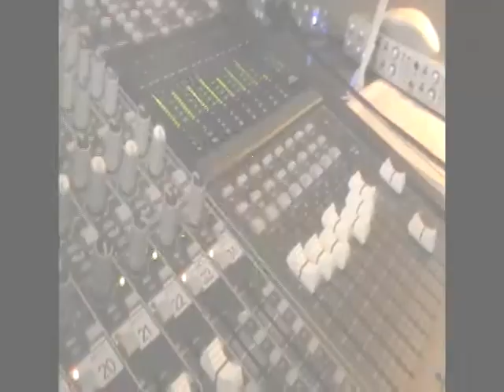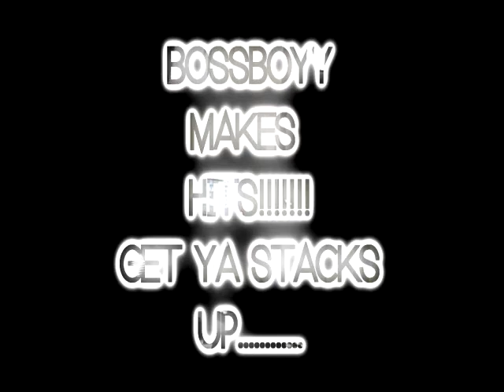BEAT FOR JLOONEY.mp4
BOSSBOYY IN THE STUDIO AGAIN WORKING ON NEW TRACK FOR JLOONEY MIXTAPE.